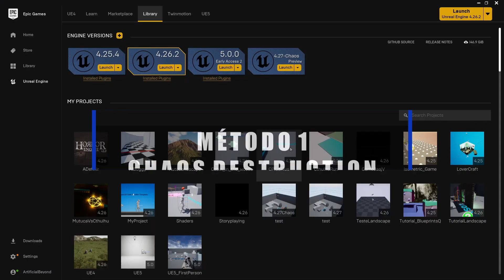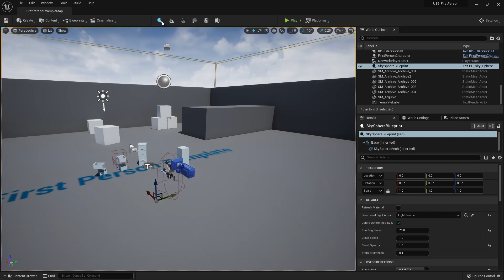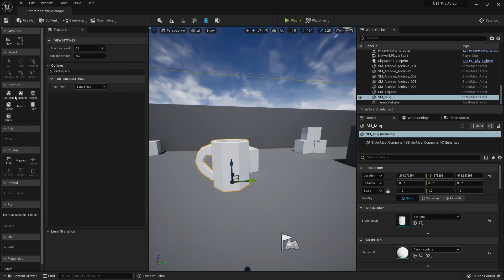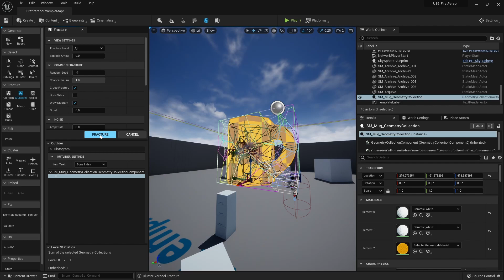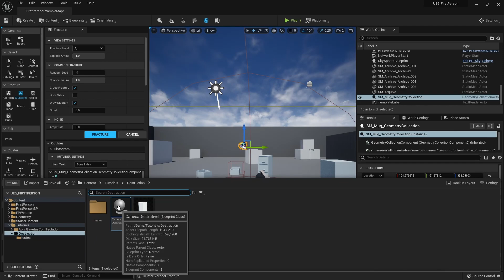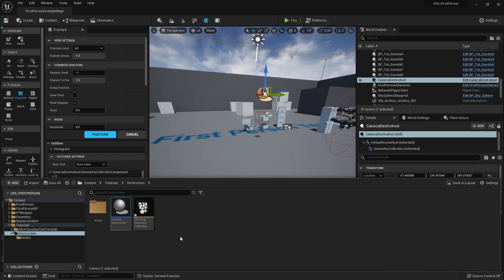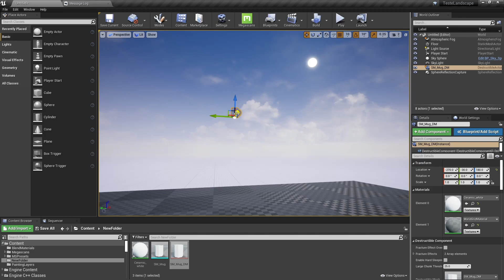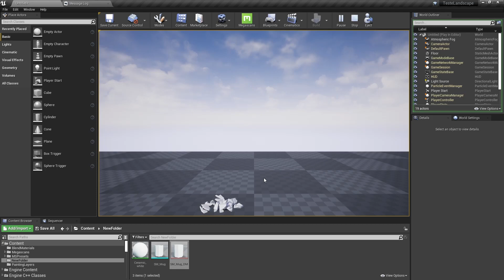Objetos QUEBRÁVEIS na Unreal Engine [Chaos Destruction e Apex Destruction]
Neste vídeo da série "UNREAL ENGINE PARA INICIANTES" vemos dois métodos para criar objetos destrutíveis na Unreal Engine 4 e Unreal Engine 5.

[Twitter]         @ArtifBeyond
[GameJolt]    @artificialbeyond

00:00 Introdução
00:31 Método 1 [Chaos Destruction]
07:43 Método 2 [Apex Destruction]